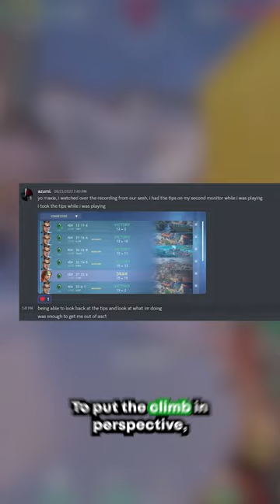he climbed from D2 to IMMORTAL 2 in just a MONTH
w coach!